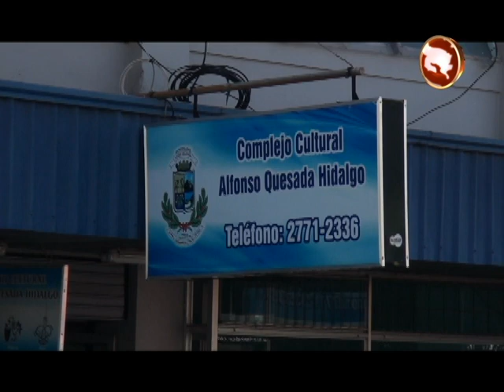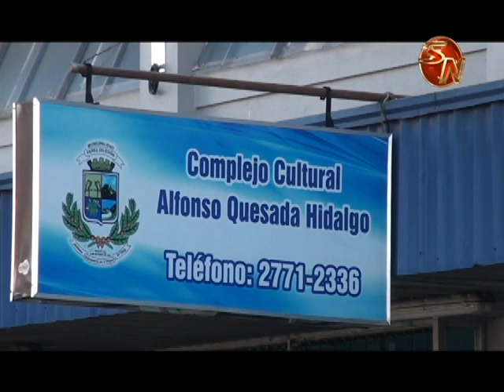Municipio de Pérez Zeledón abre el Complejo Cultural para los artistas